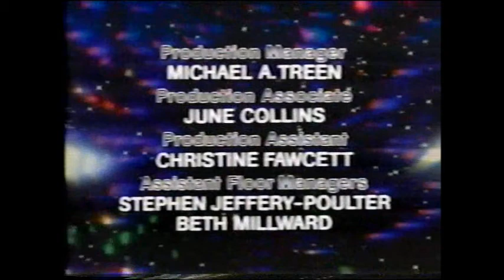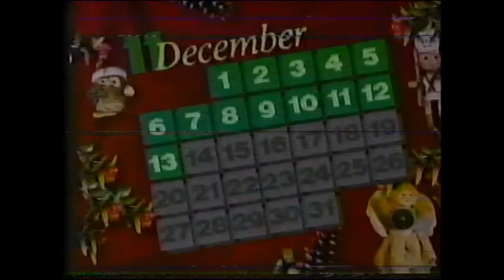End of Archive 1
Last post for WTTW and WNIT Vhs tape archive of Doctor who bumpers ads and ect. Part 1 of 2.